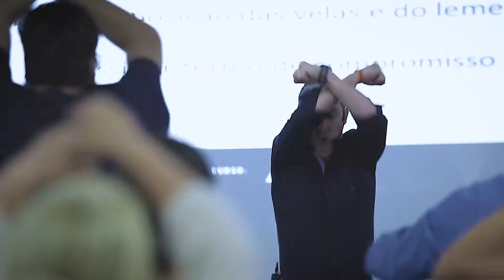Curso - O Poder da Ação realizado em Santos/SP - Luciano Castro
Entenda tudo o que o evento oferece e transforme a sua vida. Cadastre-se na próxima turma.